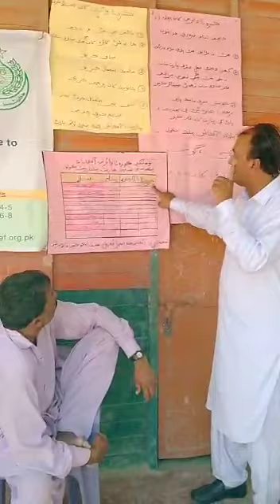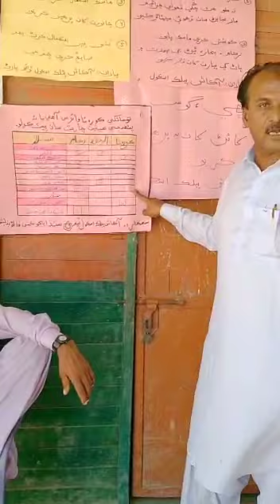Corona virus knowledge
Baba Give to inform about Corona virus